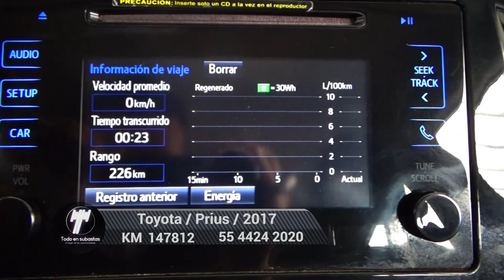Toyota / Prius / 2017 - 4859